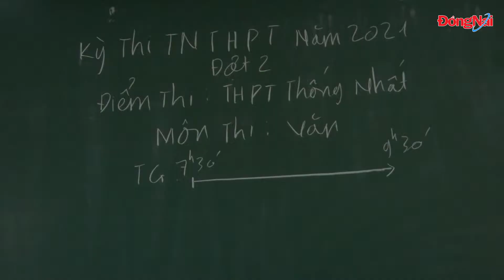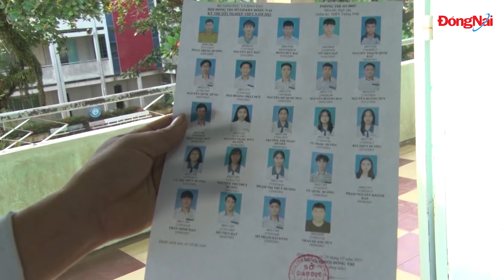Bảo đảm an toàn cho kỳ thi tốt nghiệp THPT đợt 2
Sáng 6-8, 310 thí sinh của tỉnh Đồng Nai và 16 thí sinh ngoại tỉnh bước vào ngày thứ nhất kỳ thi tốt nghiệp THPT đợt 2. Do đa số thí sinh dự thi đợt 2 này là ở H. Thống Nhất (đợt 1 không thể dự thi vì nằm trong các khu phong tỏa) nên Sở GD-ĐT đã bố trí 2 địa điểm thi đều tại địa phương là Trường THPT Thống Nhất và THPT Kiệm Tân.